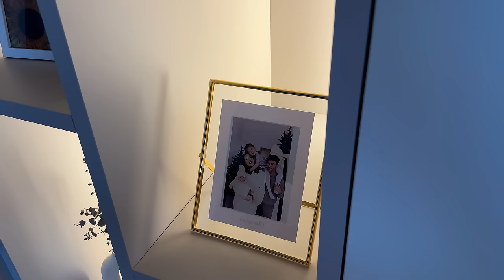30 Покупок для Дома || Посуда, Интерьер, Хранение, Минимализм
Подставки под украшения WB 84998786
Коврик в прихожую WB 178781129
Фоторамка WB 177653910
Вакуумные пакеты WB 80027519
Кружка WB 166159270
Сушилка для дома WB 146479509
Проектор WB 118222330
Вафельница WB 33327400
Самоклеящийся крючок+тряпочки для дома WB 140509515 и 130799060
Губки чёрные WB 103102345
Органайзер для очков WB 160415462
Тазы и вёдра WB 59895175
Банки для хранения WB 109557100
Ведро для мусора WB 24799926
Бокс для хранения вещей WB 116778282
Кухонный набор WB 71968294
Корзина для белья WB 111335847
Вещи для интерьера WB 21662988 и 21631052
Подставка для очков WB 46331418
Маленький контейнер для мусора WB 88793484
Мини-органайзер для украшений WB 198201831
Органайзеры для хранения украшений WB 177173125
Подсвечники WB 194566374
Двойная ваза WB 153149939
Стол для Евы WB 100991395
Диффузор для эфирных масел Young Living
Интерьерная салфетница WB 41282392
Корзинка для детских игрушек WB 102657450

0:00 Превью
1:45 Подставки под украшения
2:50 Коврик в прихожую
3:41 Фоторамка
5:00 Вакуумные пакеты
6:53 Кружка
7:43 Полезная реклама
8:38 Сушилка для дома
10:08 Проектор
10:52 Вафельница
11:55 Самоклеящийся крючок+тряпочки для дома
13:26 Органайзер для очков
14:05 Тазы и вёдра
14:48 Банки для хранения
16:28 Диспенсер для жидкого мыла
17:39 Ведро в ванную
18:45 Бокс для хранения вещей
19:46 Кухонный набор
21:10 Корзина для белья
22:02 Вещи для интерьера
22:57 Подставка для очков
23:52 Маленький контейнер для мусора
24:36 Мини-органайзер для украшений
25:23 Органайзеры для хранения украшений
26:16 Гигрометр-термометр с часами
27:37 Подсвечники
28:19 Двойная ваза
29:09 Стол для Евы
30:36 Диффузор для эфирных масел
32:08 Интерьерная салфетница
33:02 Корзинка для детских игрушек
34:14 Стабилизированный цветок